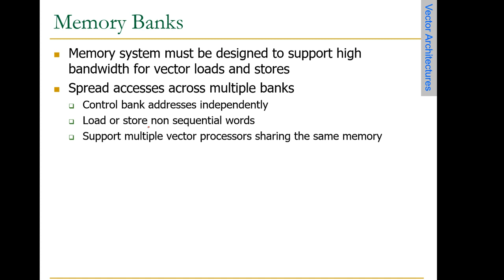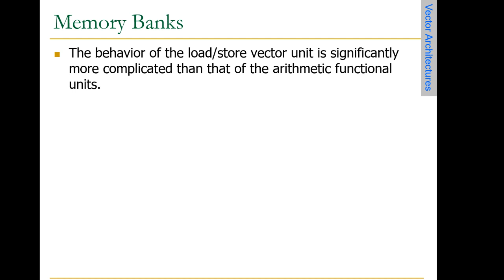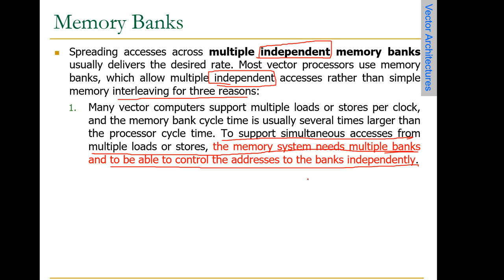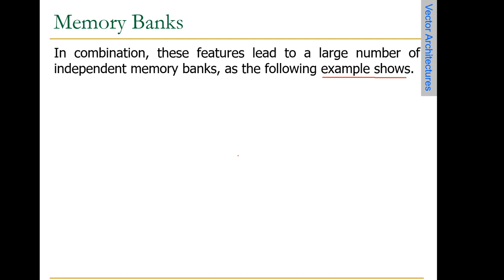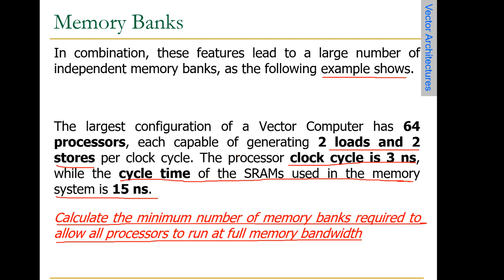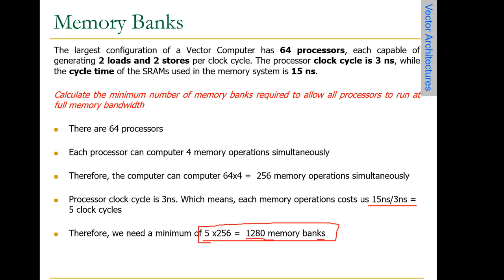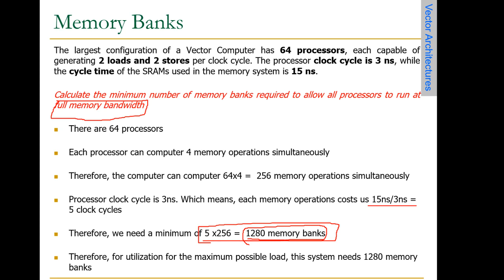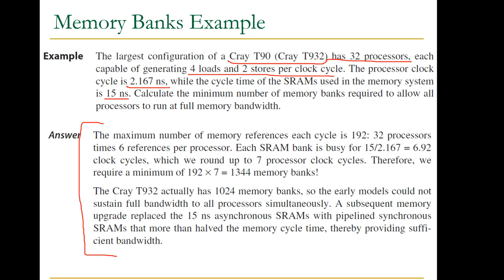Vector Processors - Data banks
importance of data banks in vector processors